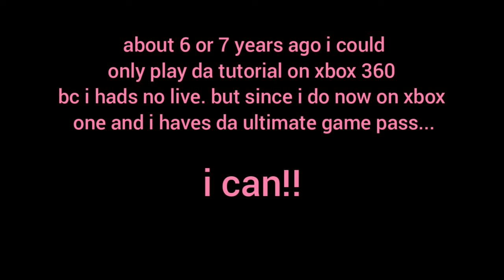Skate 3 Montage